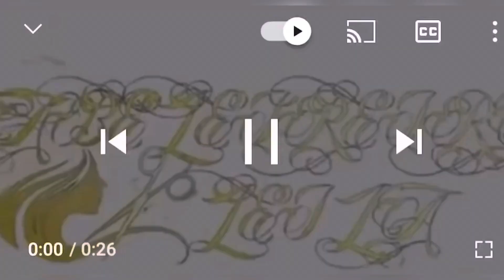Como é o salão de beleza aqui nos EUA 🇺🇸